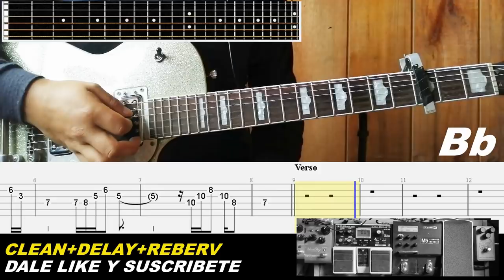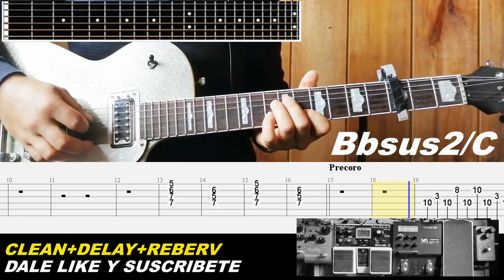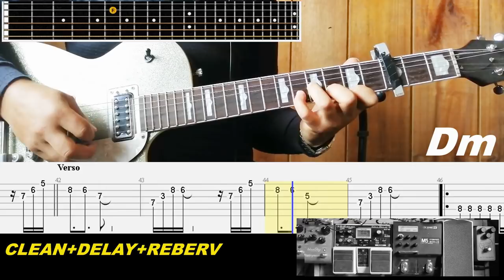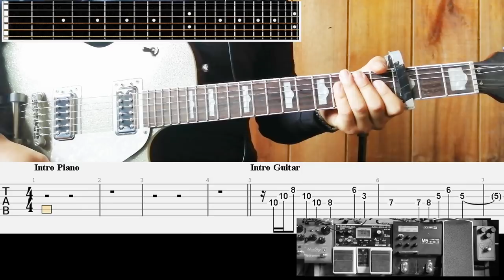CUERDAS DE AMOR - JULIO MELGAR | COVER GUITARRA + TABS Y EFECTOS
TAB, PARTITURA, GUIA DE EFECTOS , LETRA Y ACORDES, GUITAR PRO, MIDI DALE CLIK

Lo que uso:
Cuerdas Guitarra
Cuerdas Bajo
Cable de Instrumento
Simulador de Amplificador Guit(Pedal)